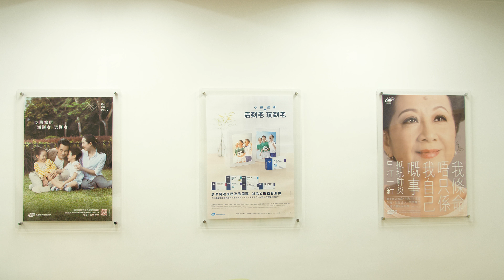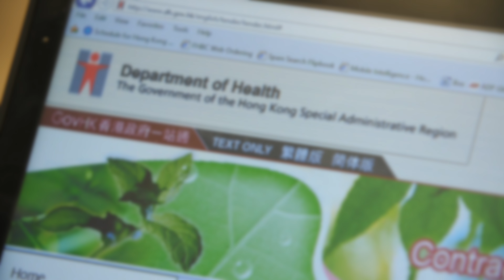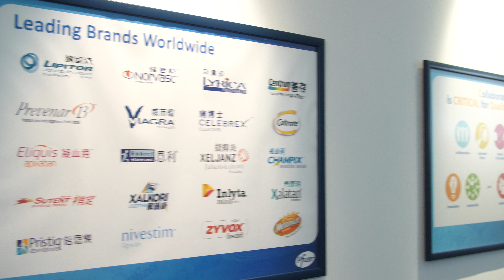How CT helped Nicholas Chan successfully tackle challenges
CT, PolyU, FDMT, Chemical Technology